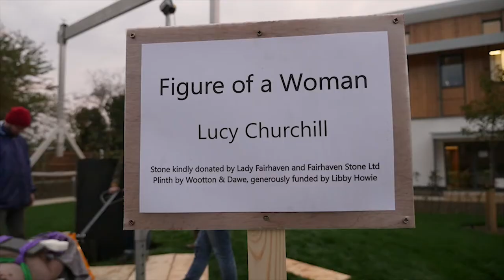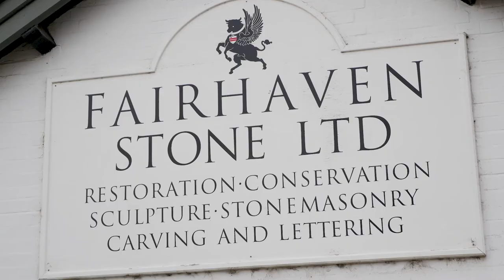10.Lucy Churchill's Figure of a Woman. The creation of a hospice sculpture.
A short film showing the thinking behind my sculpture for the Arthur Rank Hospice in Cambridge.

With many thanks to Little Dragon Films, Fairhaven Stone who provided the stone, Helena g Anderson who doccumented the process with a series of photos,  Libby Howie who sponsored the plinth and Wootton & Dawe who fabricated the plinth and installed the sculpture. And the Arthur Rank Hospice!